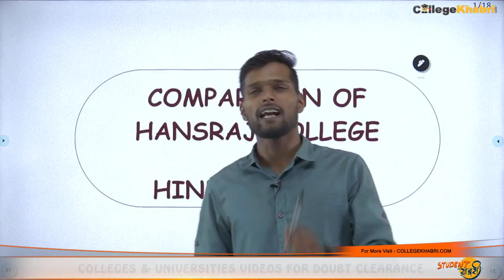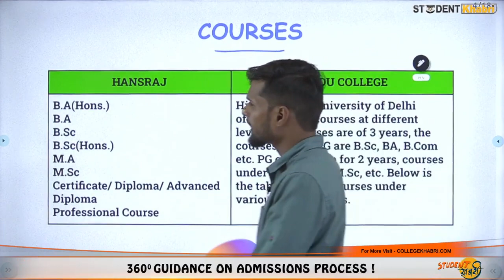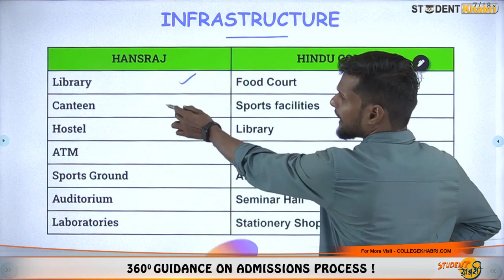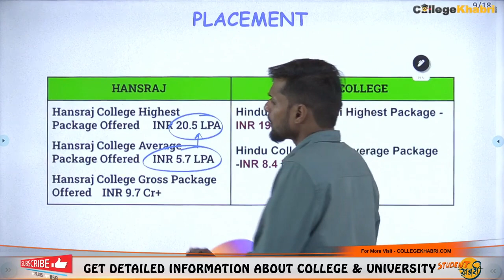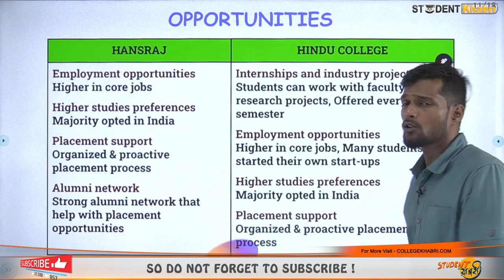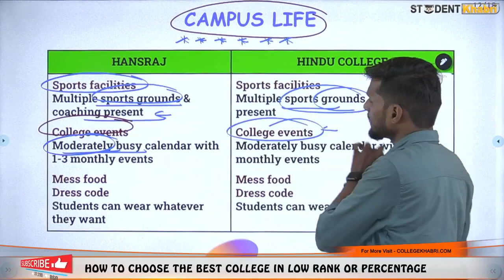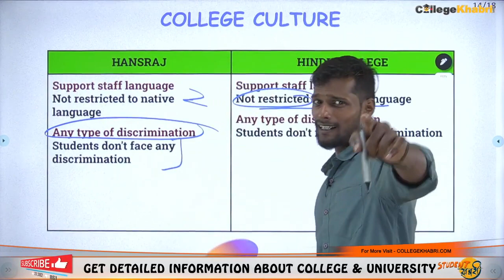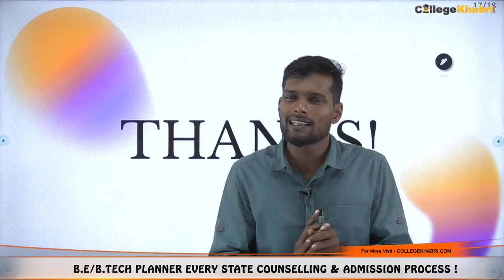Hansraj College Vs Hindu College🔥 | Courses✅ | Fees😱 | Scholarship🤔 | Placement🤑 | Ranking�